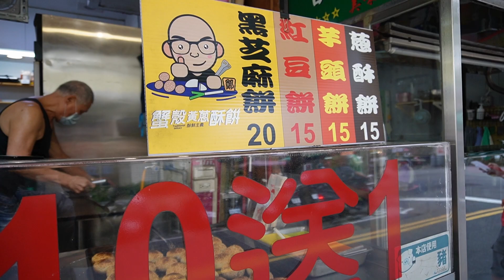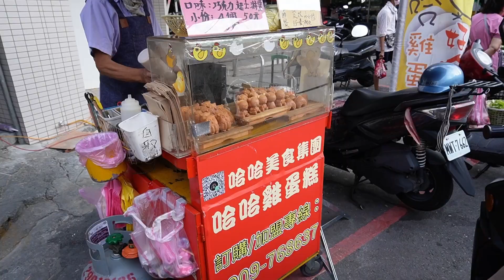『四維市場』排隊美食鹹酥雞、蟹殼黃還有大量製作的蛋炒飯！｜Taiwan traditional market food 2023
這是一個拍攝美食以及一切美好過程的頻道 我很喜歡看各種美食製作過程 能讓人心情愉悅 也希望把這些美好紀錄下來 分享給你們！

This is a channel that captures food and all the beautiful processes I like to watch all kinds of food making process, it can make people feel happy I also hope to record and share these beautiful moments with you!

Please let me know if you like these videos!

0:00 預告
0:23 蟹殼黃蔥酥餅
2:19 真有味炸雞
3:28 哈哈雞蛋糕
4:33 爆漿蛋餅
6:00 鴨禾寶東山鴨頭
7:16 後港一路蛋炒飯